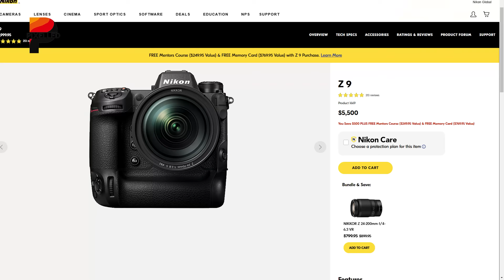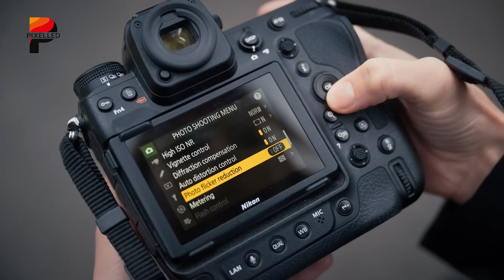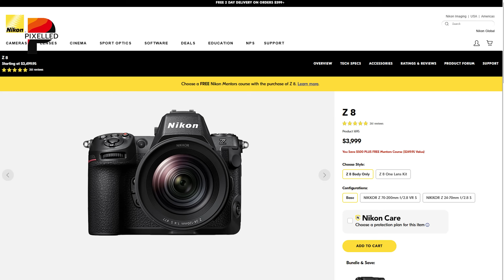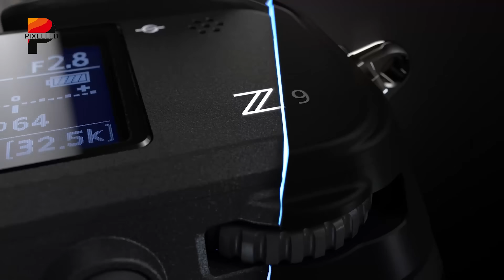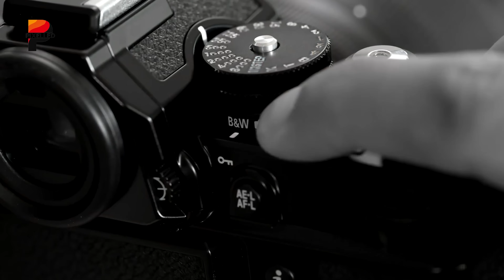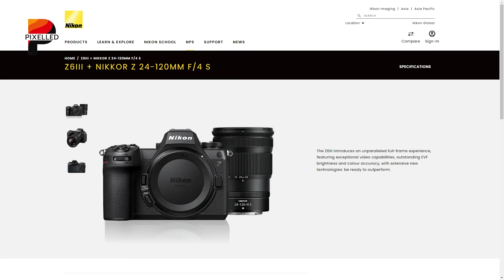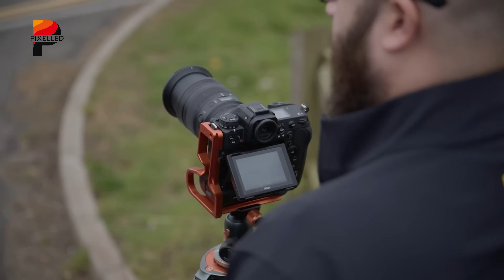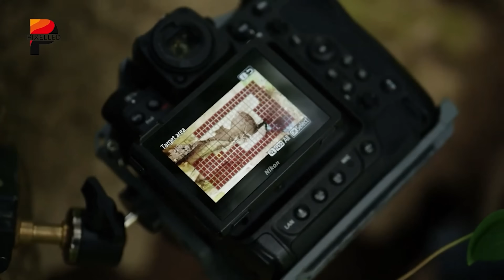7 Upcoming Nikon Camera Lineup That Are Coming in 2025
So, Nikon is gearing up to redefine the camera game in 2025 and beyond with a powerful lineup of upcoming mirrorless models. From the global shutter-equipped Nikon ZX to the cinema-focused Nikon Z6V and high-speed Nikon Z8 II, these cameras promise next-gen performance for photographers and filmmakers alike.
Nikon Zf
Nikon Zfc
Nikon Z5
Nikon Z6 III
Nikon Z8
Nikon Z9
 Video Sources:
 Nikon - @NikonEurope
00:00 - Introducing
00:35 - Nikon ZX
03:03 - Nikon Z8II
05:50 - Nikon ZFR
08:11 - Nikon ZR
10:39 - Nikon Z6V
13:31 - Nikon Z9H
15:48 - Nikon 1000 FPS Camera